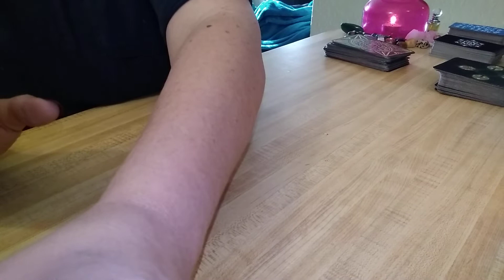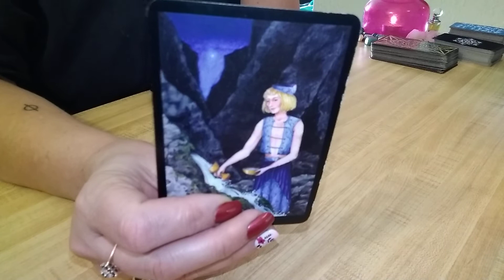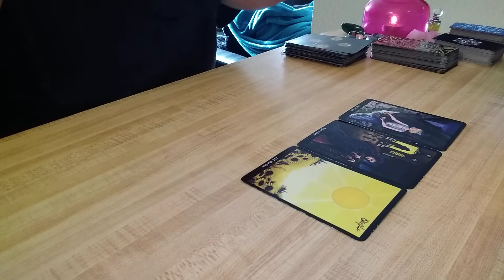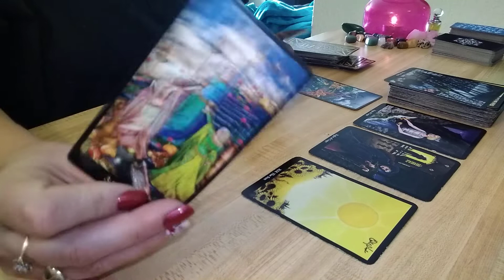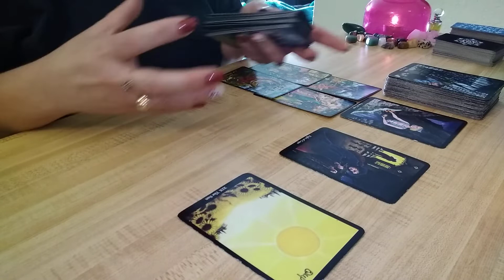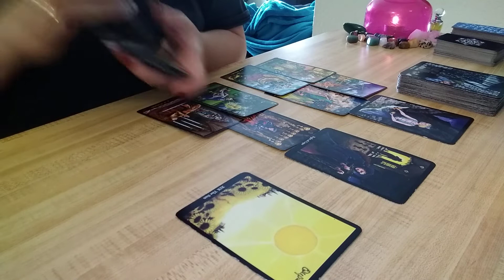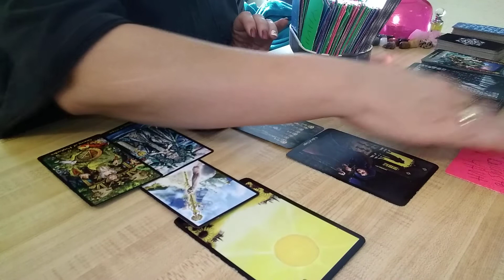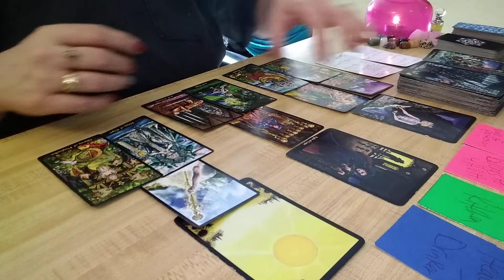🕷️🕸️The Spider- Your Battle Belongs To The Lord- January 5, 2021 ♈♉♊♋♌♍♎♏♐♑♒♓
👉Daily's From My Other Channels -Jan 5

Or, if your 1st time, use this code for $5 reward, code-  ZSVFKBQ

Zodiac Sign Readings For The CAPRICORN SEASON 2020